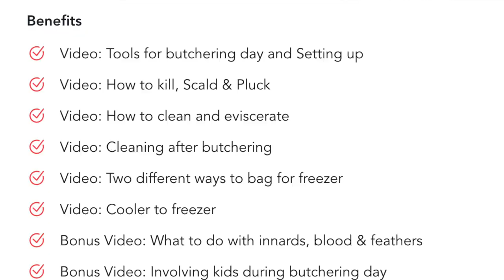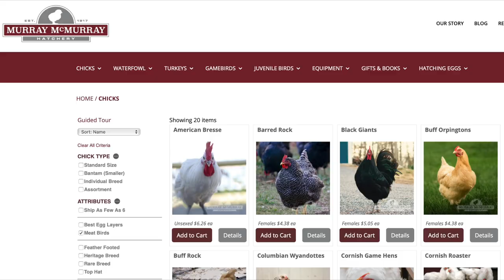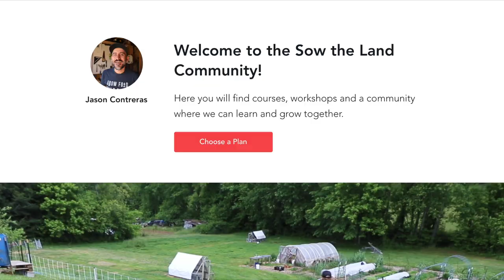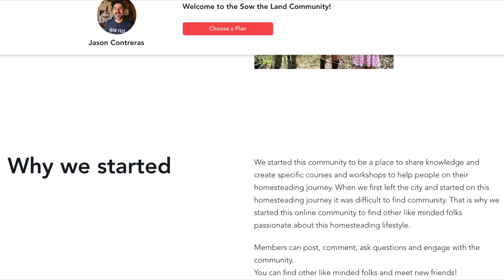Our Chicken Processing Guide (what's inside) 🐓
🐓 The cart is open to sign up for our online Chicken Workshops + Community group!